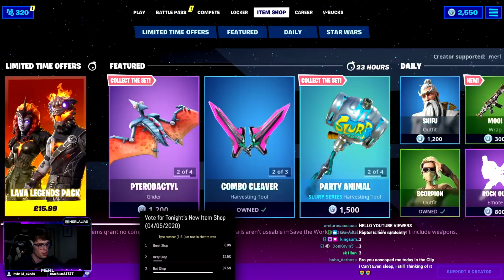Streamers React To *CRYSTAL* Skin & *LAVA LEGENDS* Bundle Back In The Shop | BUGHA SKIN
🌟Did you enjoy the video? Leave your like 👍

This video is child friendly - kid friendly - family friendly - PG